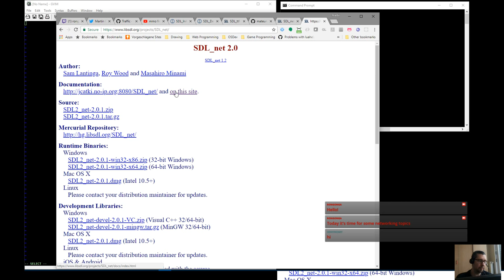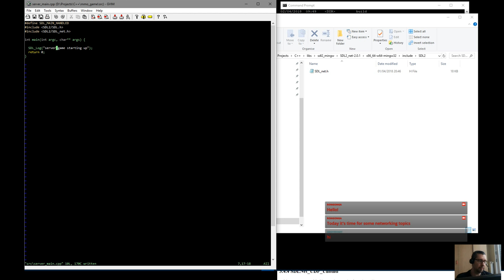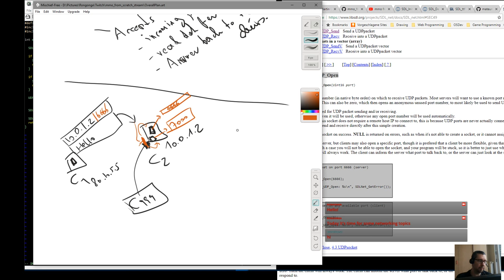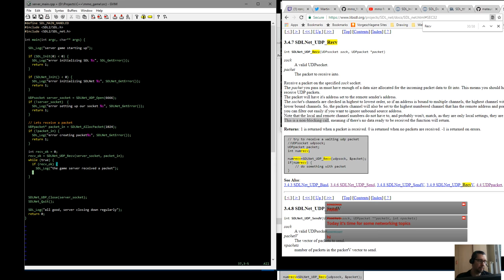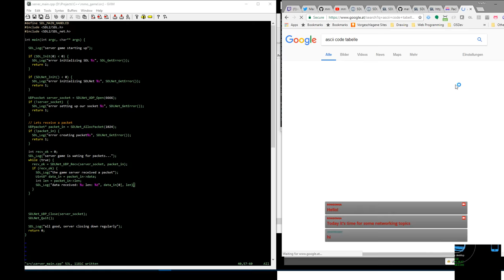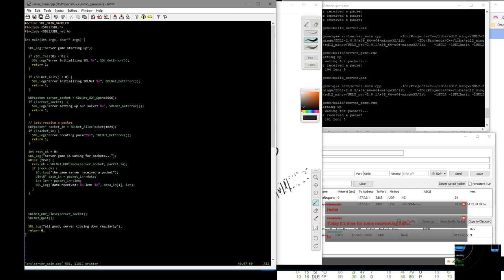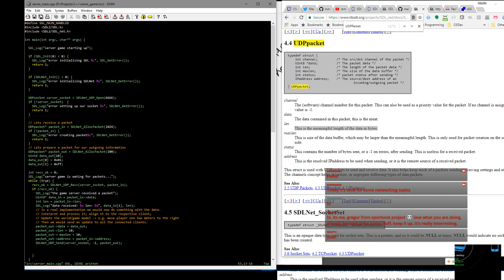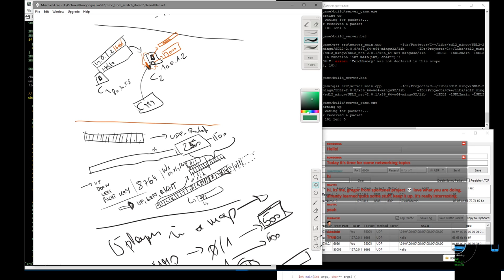programming an mmo game from scratch - part_2 (networking basics)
We continue our mmo-from-scratch adventure and dive for the first time into networking topics. Basic stuff to begin with, but important nevertheless.
We achieve implementing a (rudimentary) UDP gameplay server.